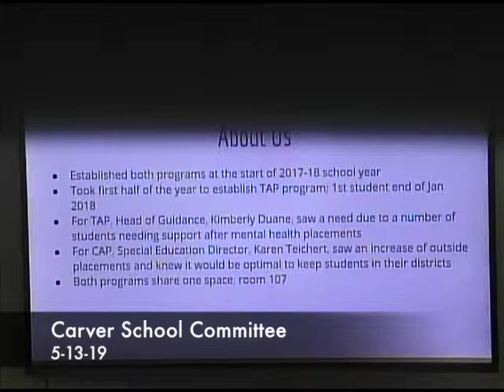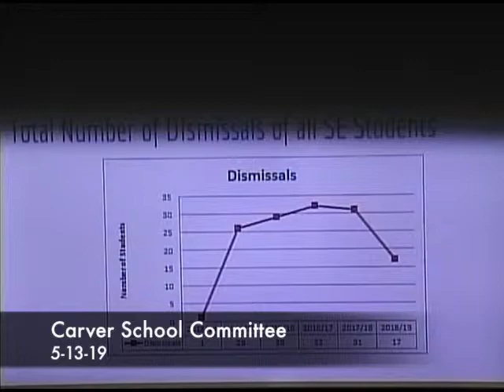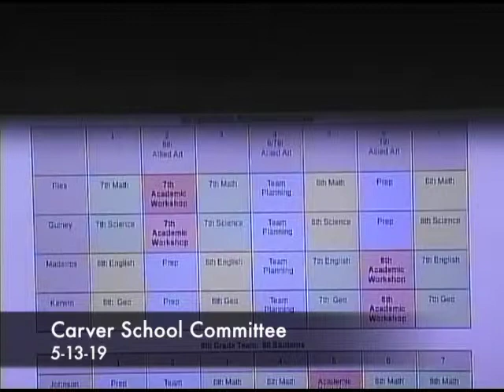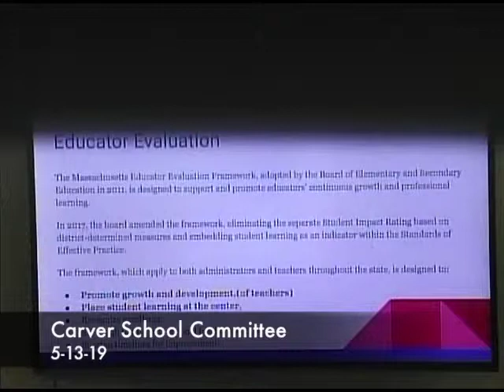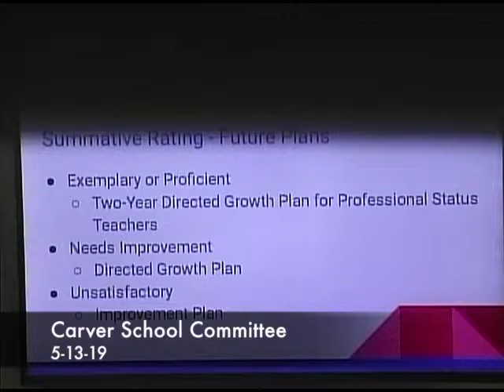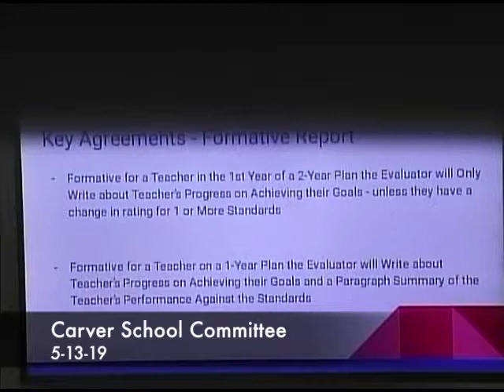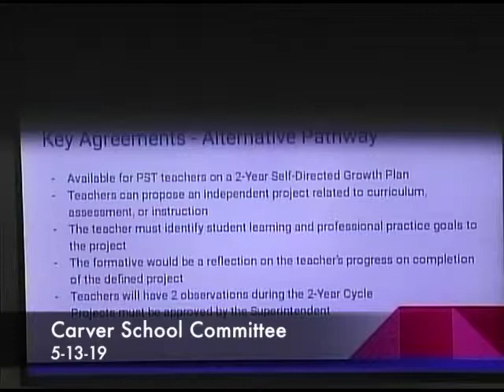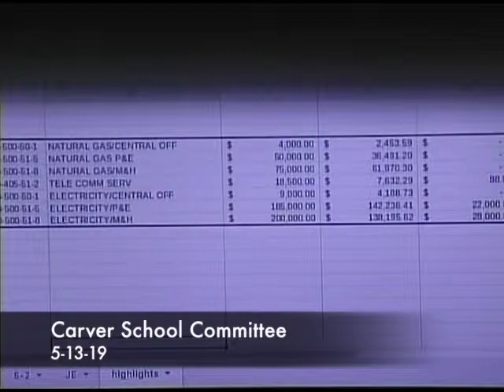Carver School Committee 2019/05/14